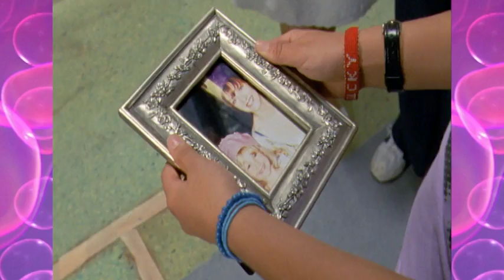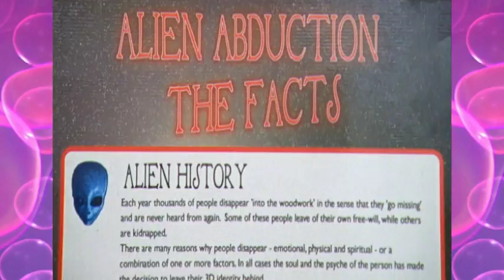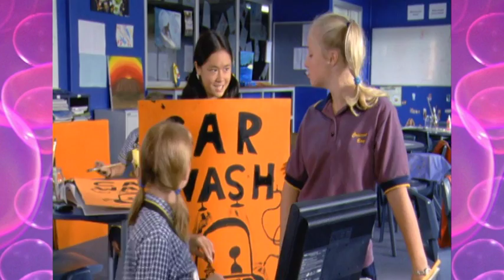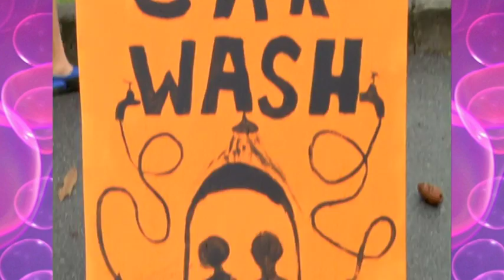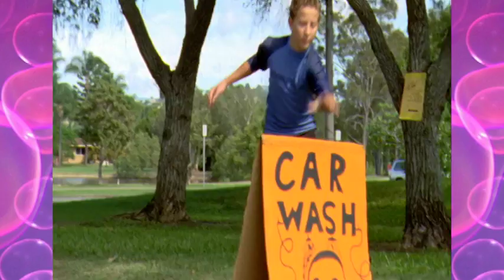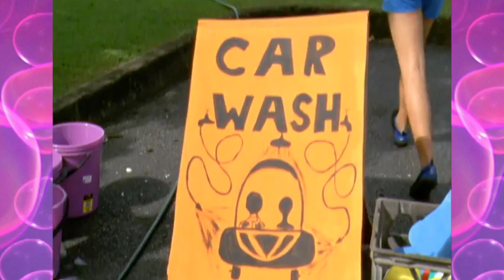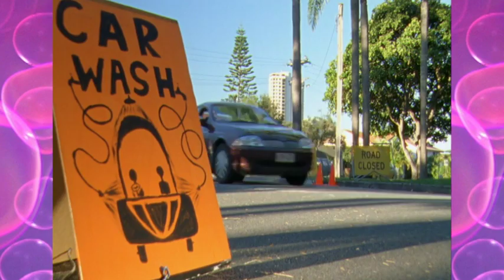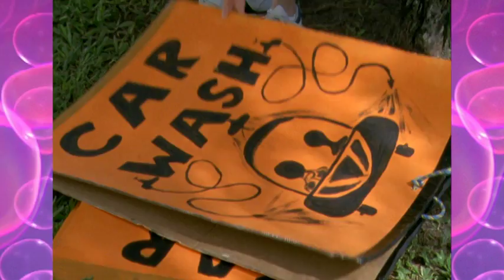The Sleepover Club Full Episode Compilation #3 - Totes Amaze ❤️ - Teen TV Shows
Join Totes Amaze and The Sleepover Club in the fantastic compilation of full episodes. In this volume see episodes 9 to 12: Changing Rooms, Swim Carnival, Car Wash and Outdoor Trip.